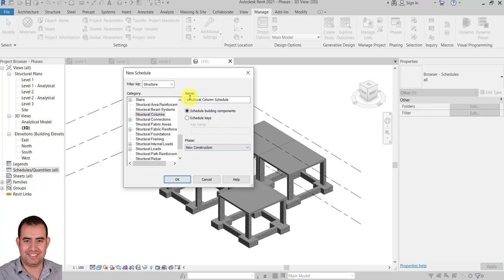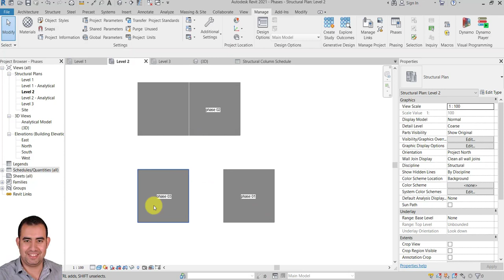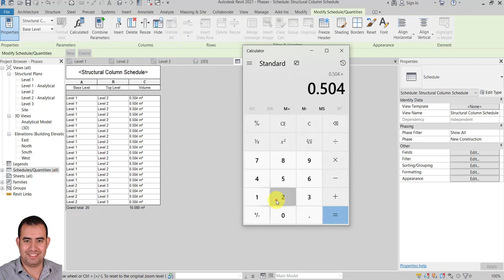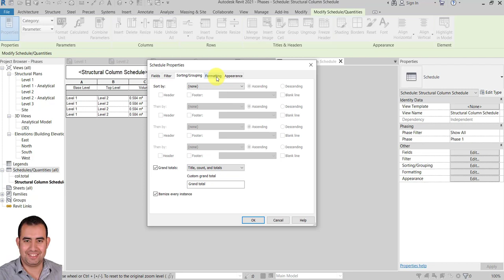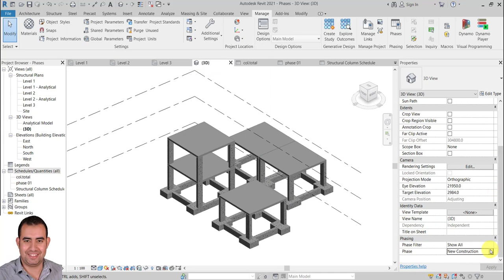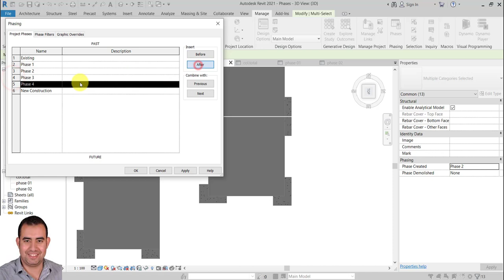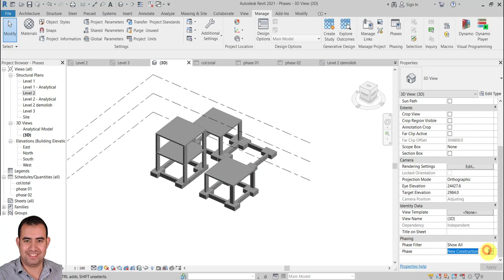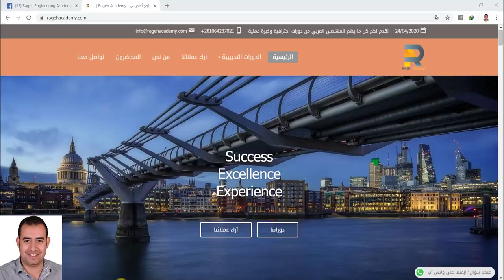01-03Using phases in work schedules